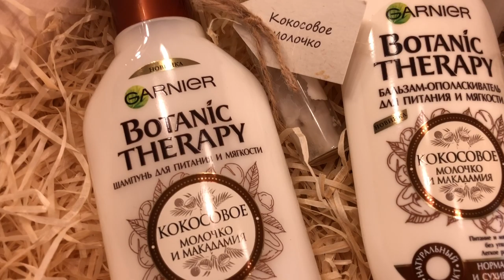МАСКА ДЛЯ ВОЛОС/ 3 СПОСОБА ИСПОЛЬЗОВАНИЯ/ РОЗЫГРЫШ УХОДА GARNIER BOTANIC THERAPY. Запорожская Анна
Условия:
Быть подписанным на мой канал
Поделиться этим видео у себя в любой соц.сети и в комментариях под этим видео оставить ссылку на свою соц.сеть для проверки

Разыгрываю 3 набора и будет 3 победителя до выхода нового видео.

Всем привет) Надеюсь вам понравится наше с Доминикой видео о маске для волос с кокосом Гарнир Терапии и пригодятся советы по использовании маски.

В конце видео мы вставили видео ляпы для хорошего настроения.